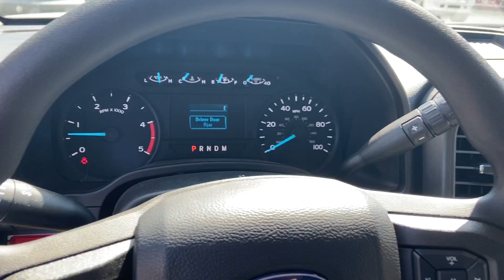(51212F) 2020 Ford F-550 Diesel 169in Galion Dump